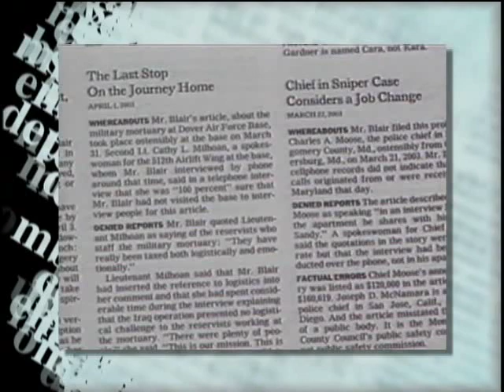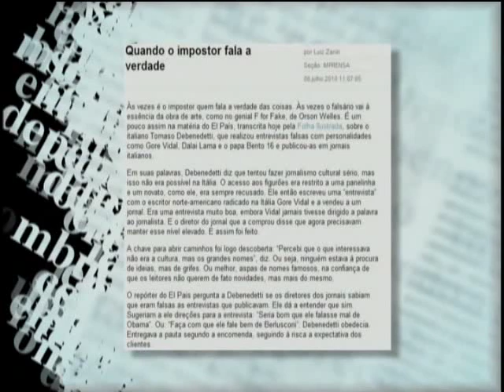OInaTv(4/6) - Abraço Corporativo - 10/08/2010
Programa sobre o documentário "Abraços Corporativos" de Ricardo Kauffman e sobre os problemas estruturais da mídia, falhas na checagem e a publicação de notícias irrelevantes.

Parte 4/6